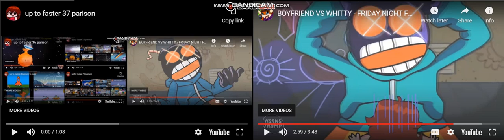up to faster 38 parison